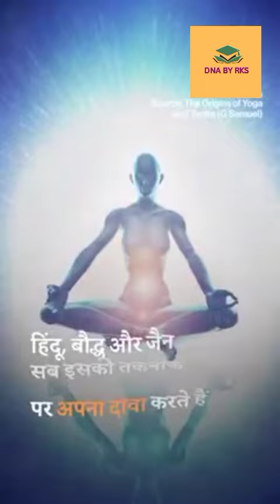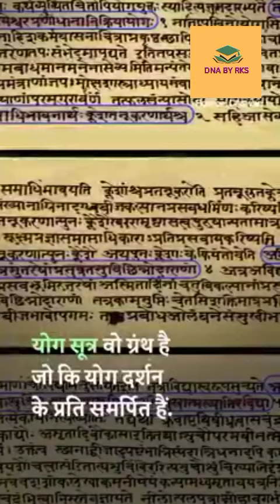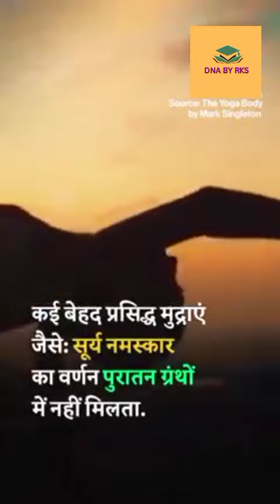योग के बारे में।yoga